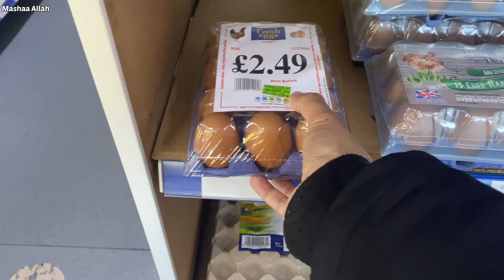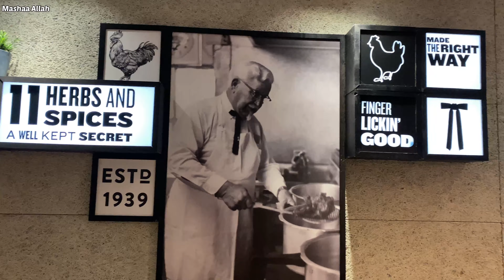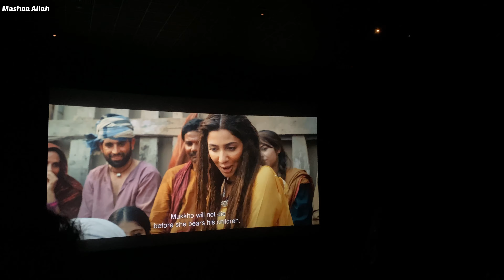The Legend Of Maula Jutt Movie Review | Pakistani Family Vlogs|Daily Vlogs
Hope You liked this video, For more Related videos visit my YouTube Channel
YouTube Channel Link: YouTube.com/@harisfoodtravel

haris.khan.75641297